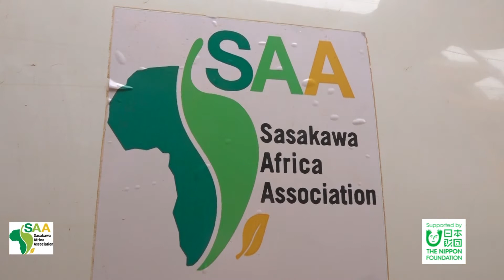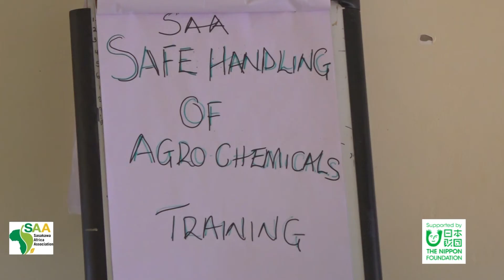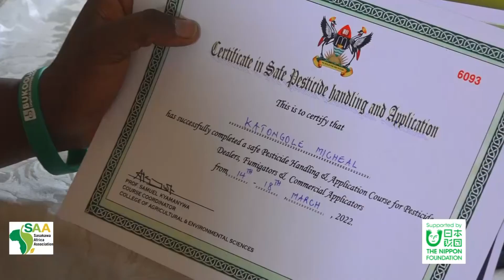SASAKAWA UGANGA AGRO CHEMICALS SAFE HANDLING TRAINING IN KIBOGA DISTRICT